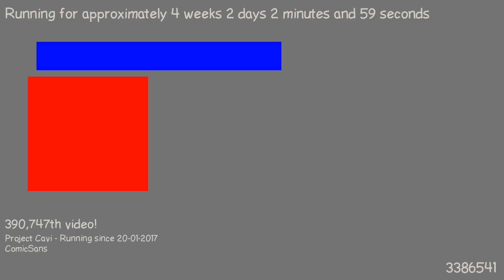1487542039 - Webdriver Cavi - H